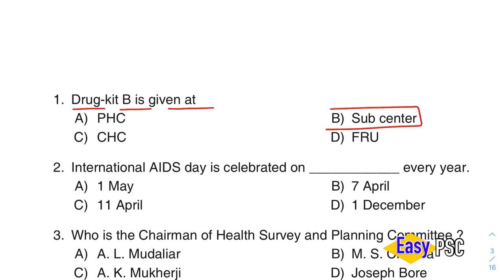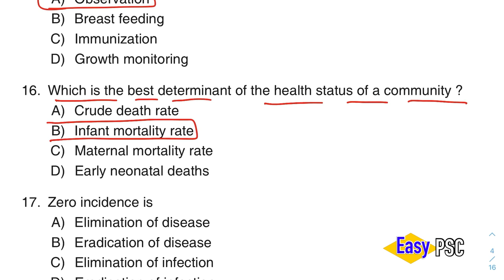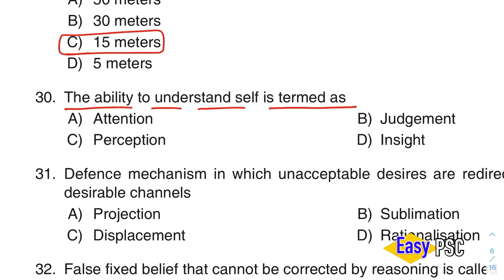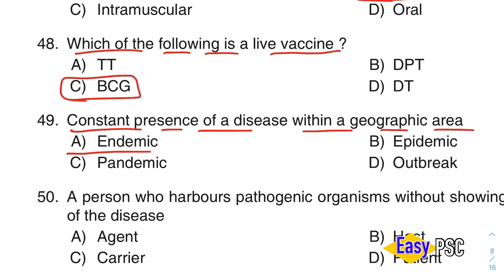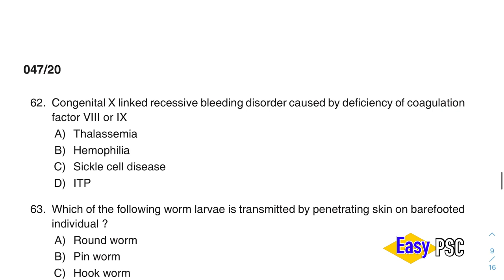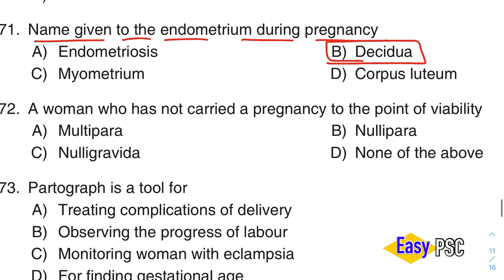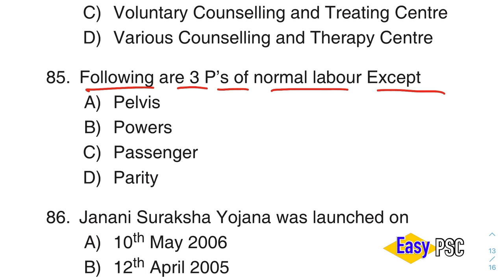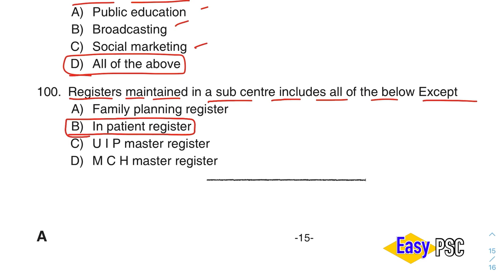047/2020 | JR. Public Health Nurse Gr. 2 - Health / Muni. Comn. Service - Final Answer Key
JR. PUBLIC HEALTH NURSE GR.II - HEALTH / MUNI. COMN. SERVICE
The medium of Question: ENGLISH